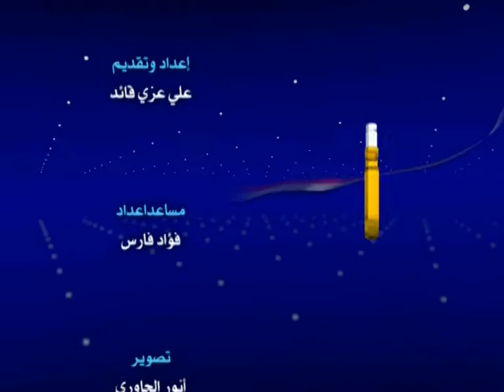أمن الوطن - الحلقة 5